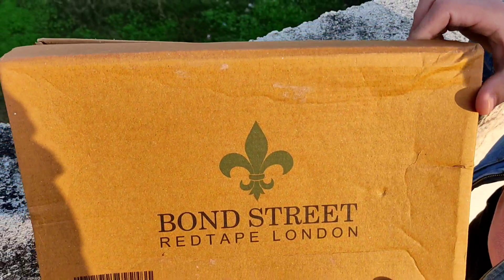Red Tape Bond Street Chelsea Boots |Unboxing |Review